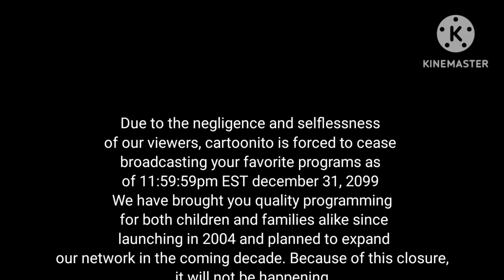cartoonito final words January 1st 2100